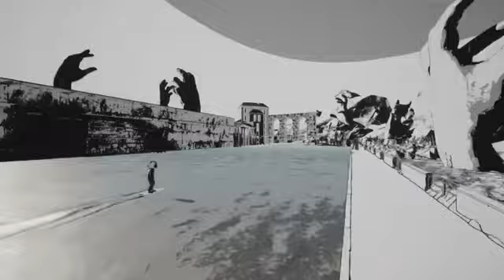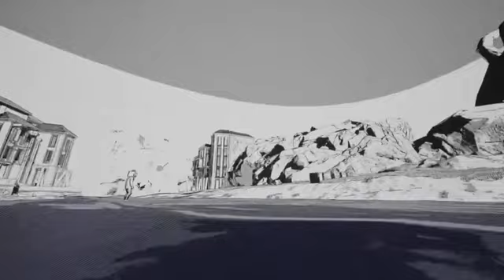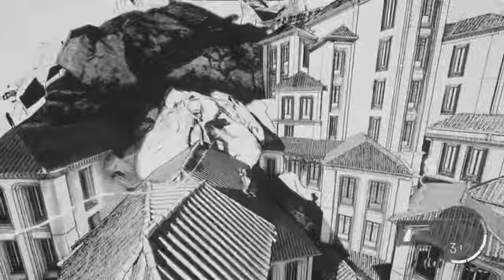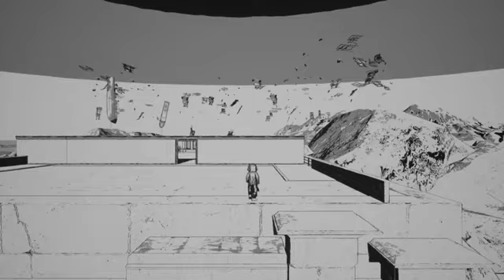Interaction isn’t Explicit | Gameplay | PS5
interaction isn’t explicit